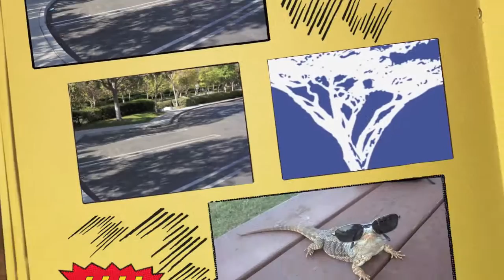The Science Of Parking Your Car | Today's Creation Moment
Isaiah 4:6 = "And there shall be a tabernacle for a shadow in the daytime from the heat, and for a place of refuge, and for a covert from storm and from rain."
It's a sunny, sweltering summer day, and you're looking for a place to park your car. Since you know you'll be gone for several hours, you look for a nice shaded spot so your car will be more comfortable when you return. Or it's a blustery winter day with sub-zero temperatures. This time you park your car where there's as much sunlight as possible so that the sunlight streaming through your windows will heat your car's interior while you're gone.
What you are doing is practicing what scientists call behavioral thermoregulation. Through experience, we learn how to adjust our parking behavior to fit the climate conditions. But did you know that animals and plants also know how to adjust their bodies to help them stay warm or cool?
Insects and reptiles are particularly skilled at this. On a cold day, for example, an insect will adjust its position so that it intercepts as much sunlight as possible. Lizards and snakes bask in the sunlight on cold days, and on warm days seek relief in the shade or by burrowing underground.
Surprisingly, plants, too, know how to adjust their positions. The silk tree, for example, has leaves that it can move into three different positions depending on whether it needs to keep cool or gain heat.
Most likely, somebody taught you where to park your car for maximum comfort. Or you were intelligent enough to figure it out. But it could only have been God who taught the animals and the plants.
Prayer:
Heavenly Father, since You have provided for the comfort and survival of the least of Your creatures, I know I can trust that You are providing for me as well. Amen.